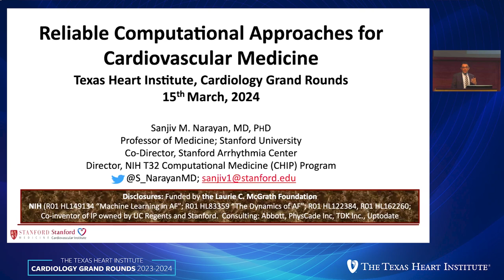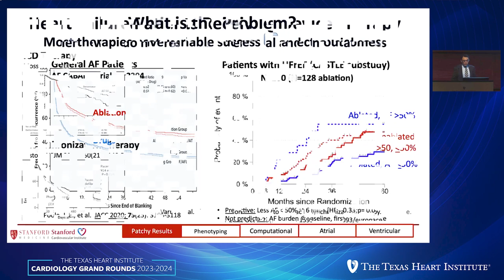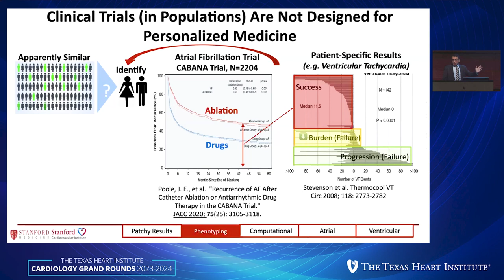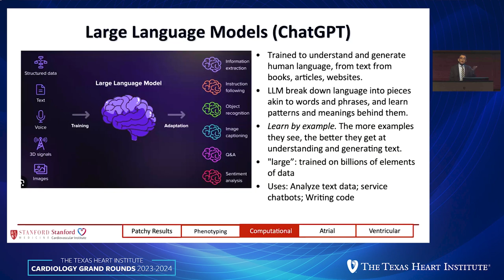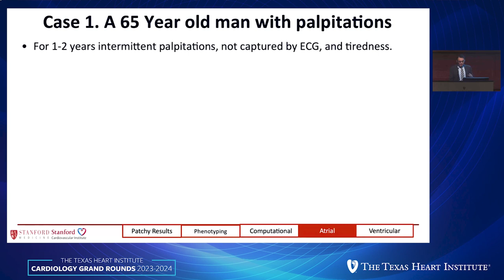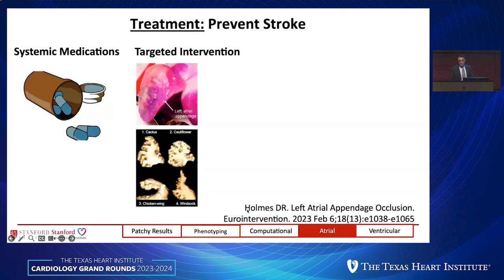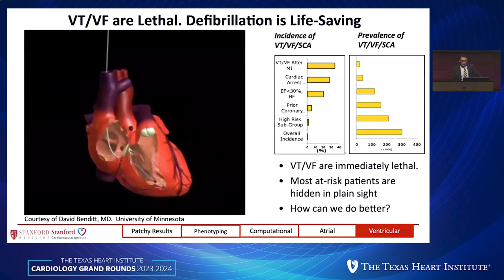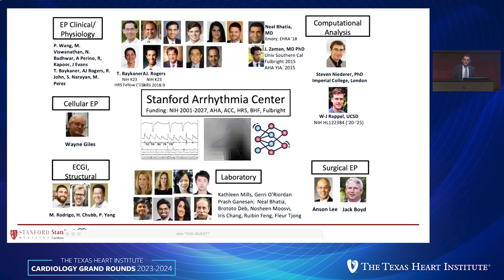Sanjiv M. Narayan, MD, PhD | Reliable Computational Approaches for Cardiac Arrhythmias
Watch Cardiology Grand Rounds from The Texas Heart Institute on March 15, 2024. Dr. Sanjiv M. Narayan presents “Reliable Computational Approaches for Cardiac Arrhythmias”.

THI offers CME credits for Cardiology Grand Rounds if viewed from our